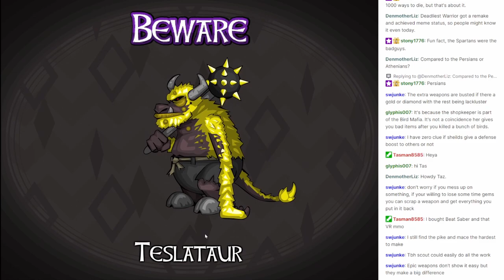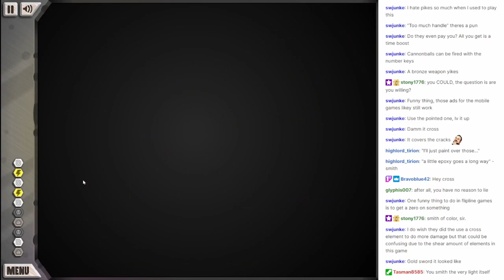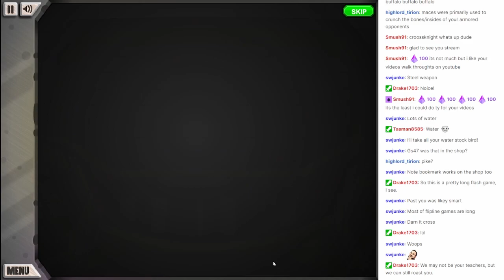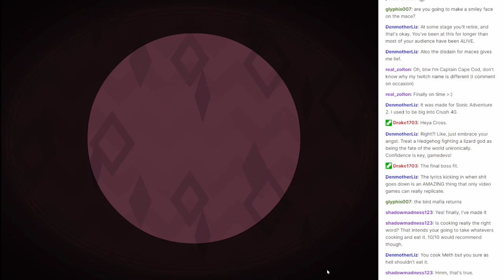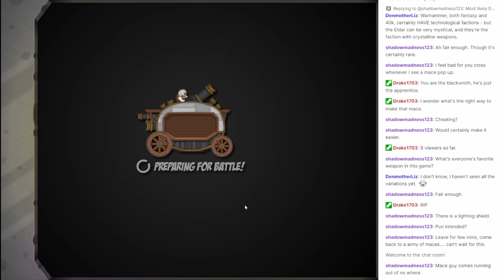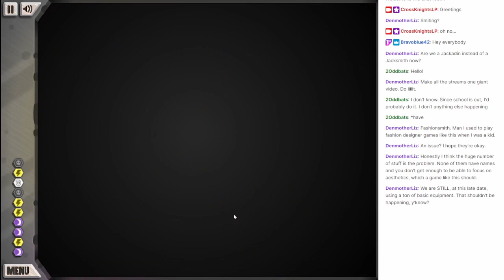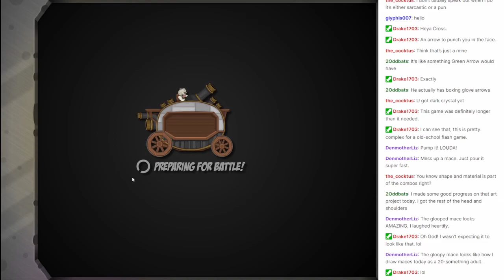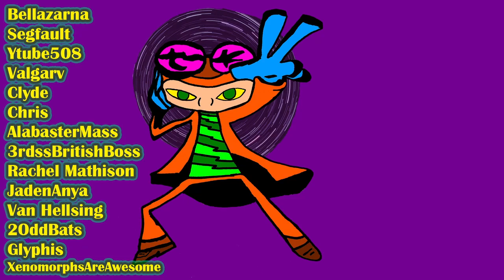Jacksmith: Part 4 The Rest of It!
This is the rest of the game...recorded in 3 different days and streamed to twitch. I've edited about a hours out of what took about 5 hours.